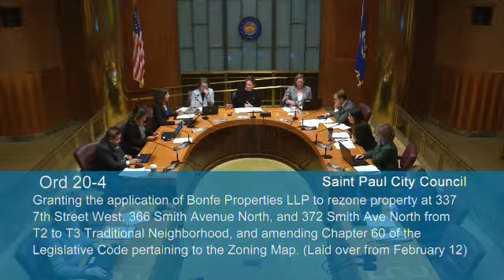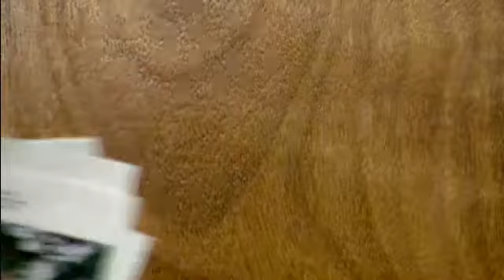St. Paul Council Feb. 26, 2020